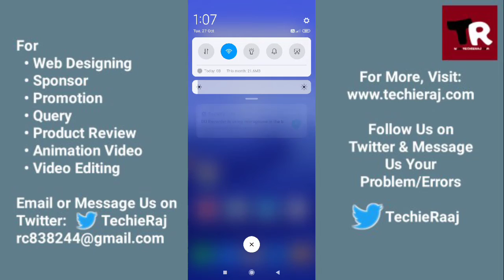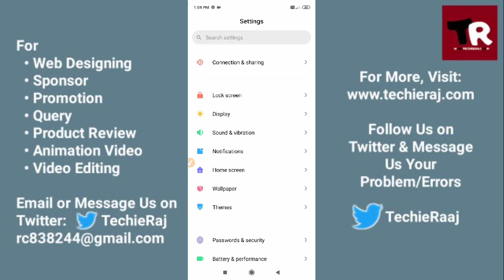Redmi Note 9 Pro Battery Percentage Setting